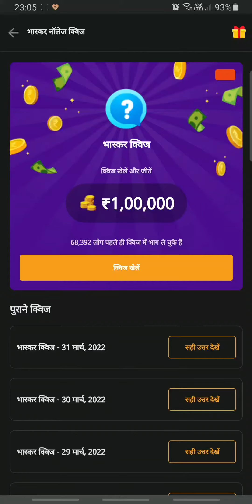Dainik Bhaskar Quiz Answers Today 2 APR - 3 APR 2022 | 5 Questions